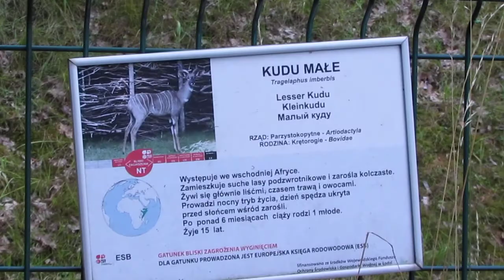Kudu Małe - Rzadka antylopa z Afryki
Wygląd :
Żółta sierść z białymi pasami na tułowiu. Samce posiadają skręcone rogi dochodzące do 1 m długości. Długość ciała ok. 140 cm. Waga: 50-90 kg.
Wielkość-długość ciała 110-140 cm

Waga-samce 92-108 kg  , samice  56-70 kg

Rozród-ciąża trwa 8 miesięcy, po której rodzi się jedno ciele

Środowisko życia-równinne, suche obszary leśne

Pokarm-  liście krzewów i drzew, pędów, gałązek i ziół

Wyraźny  dymorfizm płciowy. Samiec jest znacznie większy niż samica.

Aktywny głównie w nocy i o świcie. Później szuka schronienia w gęstych zaroślach. Zwierzę spędza około 35% dnia na żerowaniu, 36% stoi i leży, a 29% wędruje.

Jest zwierzęciem bardzo nieśmiałym i nieufnym. Przestraszony stoi w bezruchu.

Żyje w niewielkich grupach rodzinnych (6- 20 osobników) składającychsię głównie  z samicy i młodych. W stadzie nie zauważono wyraźnego przewódcy. Natomiast samce są samotnikami.